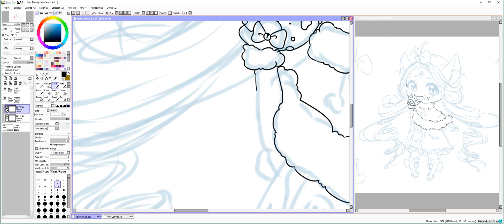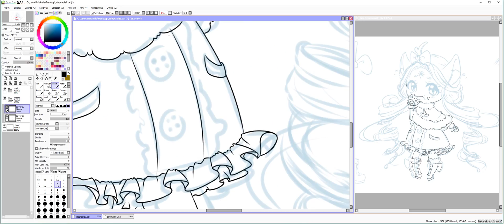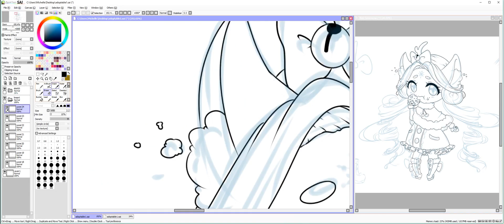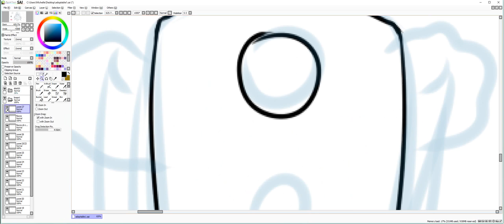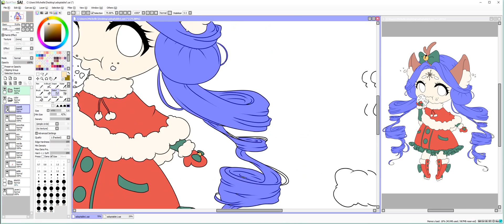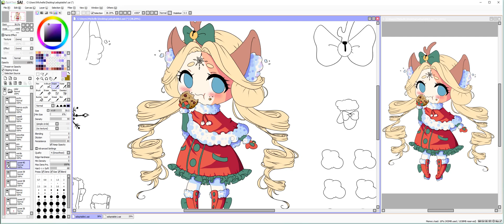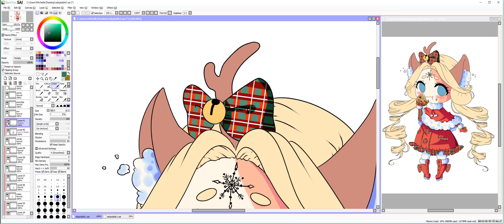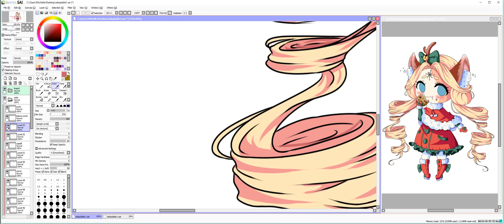Speed Paint [ Paint Tool Sai ] Adoptable Rein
Real time : 3h 27 m
Drawing program : Paint Tool Sai
Screee reconrding program : a Tube chatcher
Editing program : Shotcut
Tablet : Wacom Intuos Draw